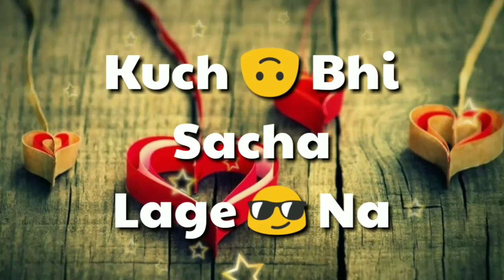Kya karu ek siva ab tere whatsapp status by Anil Chhotu Uikey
30 second whatsapp status
whatsapp video
whatsapp status
30 second status
30 sec status video
status video
30 second
whatsapp videos
WhatsApp status
Love song
Love whatssapp status
Romantic status